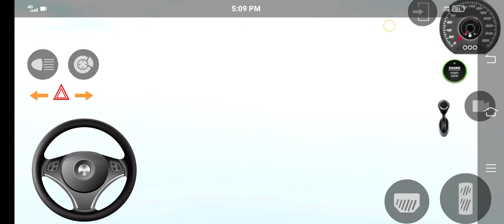Suzuki Swift Car Driving simulator || Best Swift Car simulator || Indian Car Simulator 🔥🔥🔥